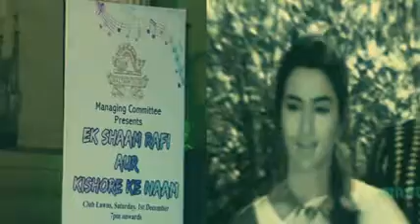Ek Haseen Shaam ko song by Supreme Shaker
Mohd Rafi Saab Ek Haseen Shaam ko song edited by me with my live performance vedio during lockdown please bless me